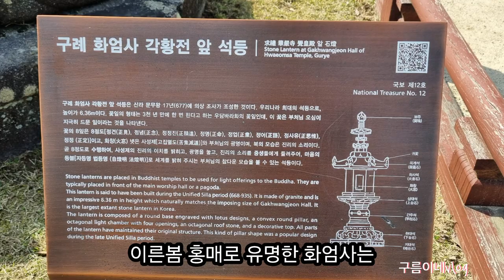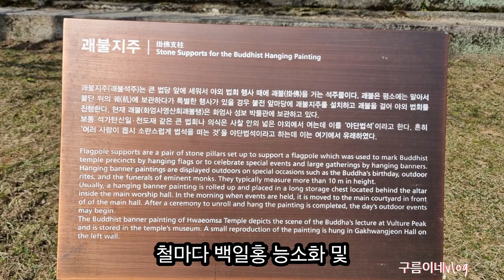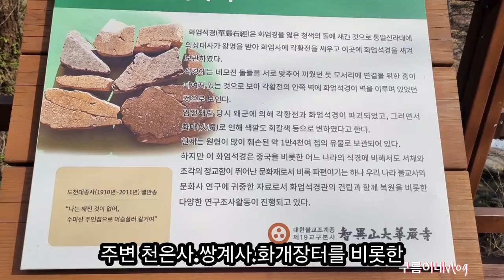전남/구례여행/꼭 가봐야할곳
고 화사하고 좋습니다#구례여행#화엄사#전남추천여행지#사찰여행